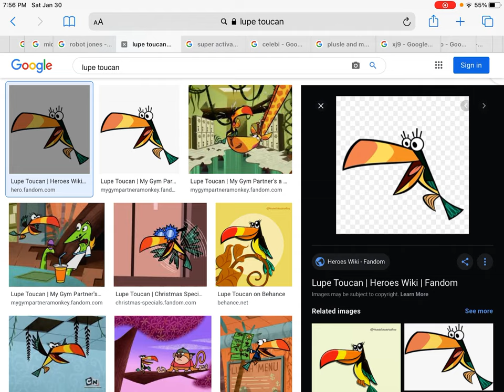Lupe and SA Robotboy argued about the RJ&LT show while RJ and Jenny watch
RJ&LT- Robot Jones and Lupe Toucan

Lupe and Ro begin fighting over one of Mr. Bearlotastic’s shows, while Robot and Jenny watch

Oh and also, the audio is from a Billy and Mandy episode that had Hector from Evil Con Carne in it that I recorded on Tooncast, and this is from almost a month ago.